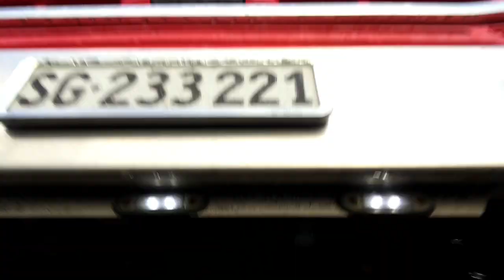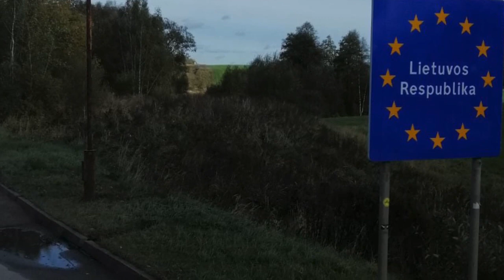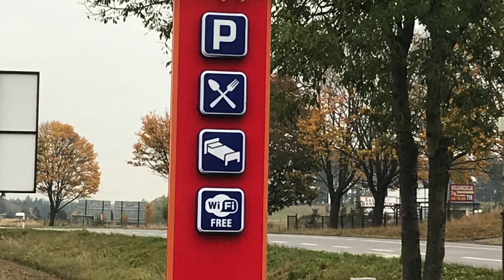Mein Film 1